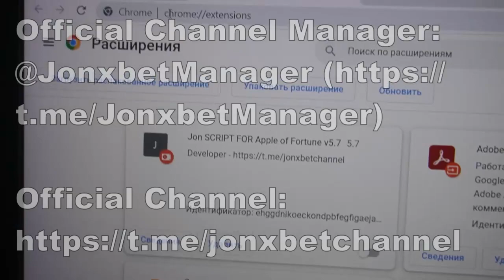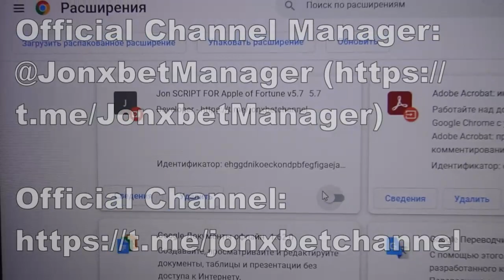Programs Apple of Fortune enriched me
Now I'm going to show in what way I win at 1xgames.The program finctions for Windows and Mobile Phone and is constantly being updated. Soon wait for the video on the channel software for Apple of Fortune and by remaining assistant bot. My friends, no need to be IT specialists to use bot-assistant. . Software for Apple of Fortune brings a win in 100% of attempts. So has been released new edition software for Apple of Fortune. The robot allows me to accurately play easily and I can not worry that I would have lost the bet. All the best guys let's meet in 1xbet games.

telegram account url